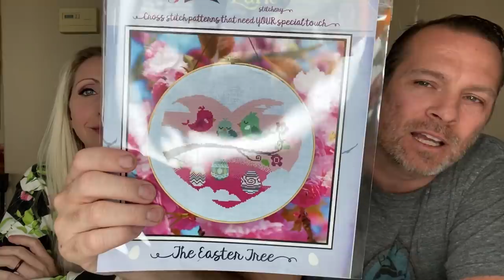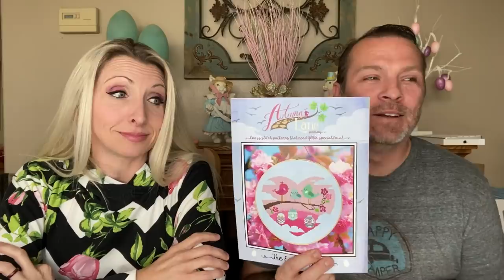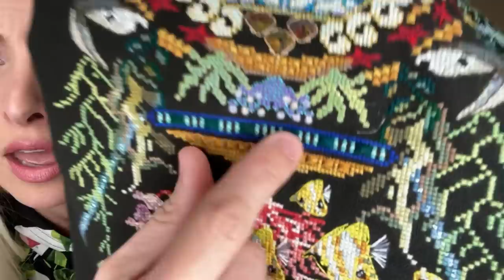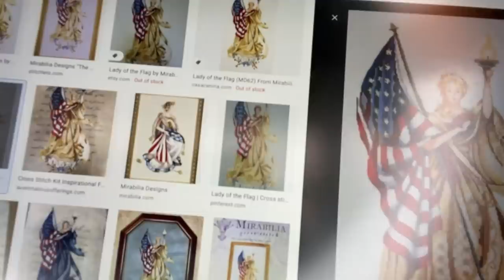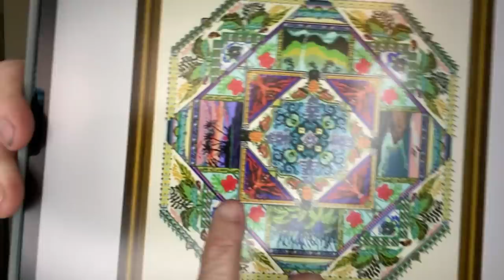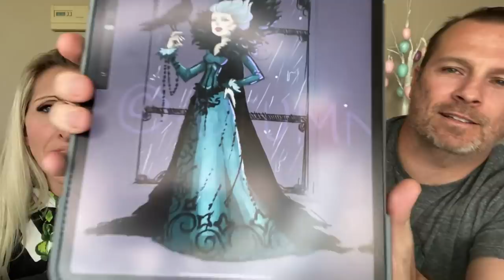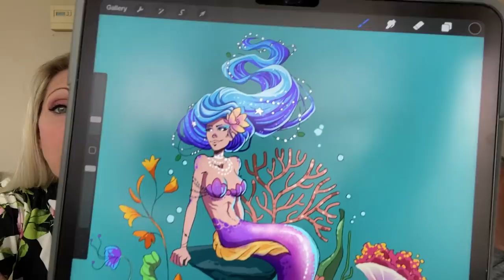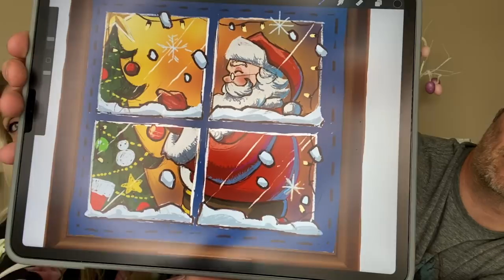Flosstube #5 - New Pattern Release, WIP (mini) parade, Autumn Lane Stitchery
Welcome to Autumn Lane Stitchery Flosstube video #5! Where we continue to be maniacs and live our best life. We appreciate you checking out the video. Happy Easter!!!

If you are looking for the Curious mermaid pattern, you can find it

Thank you so much for taking the time to watch our video! We hope you are having a great day! Stay safe!

Aaron + Cassandra